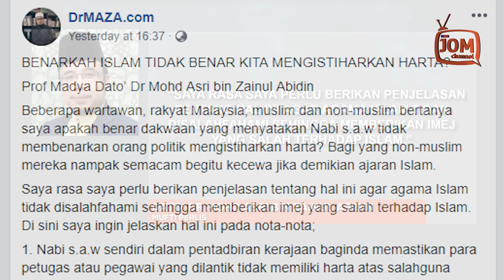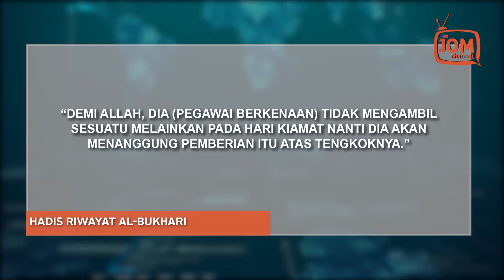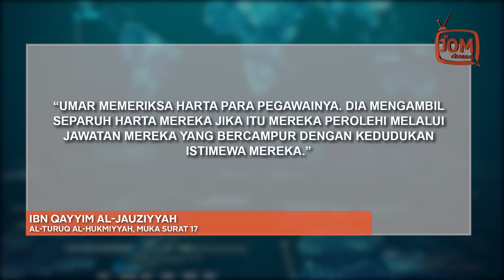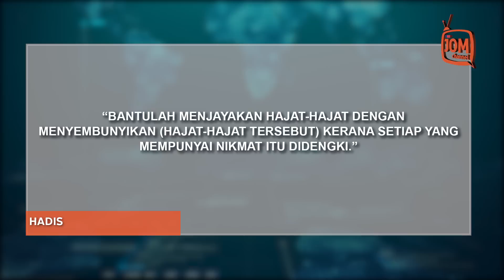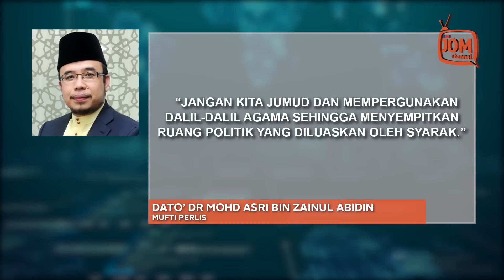JANGAN SEWENANG-WENANGNYA GUNA NAMA NABI, KATA MUFTI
Asri mengambil contoh pendekatan Saidina Khalifah ‘Umar bin al-Khattab yang memastikan integriti tadbir urus pemerintahan dengan memeriksa harta pegawai-pegawai yang dilantik serta mencatatkannya.

"Ini bagi mengawal supaya mereka tidak mengambil kesempatan mengumpul harta dengan cara yang salah melalui jawatan yang dipegang. Polisi ini telah lama dijalankan oleh Saidina ‘Umar bin al-Khattab dalam pentadbirannya," jelasnya.

Asri turut memetik beberapa catatan imam tersohor dalam kenyataannya.

Antaranya beliau memetik tulisan Al-Imam Ibn Qayyim al-Jauziyyah (meninggal 751H) yang menyebut dalam karyanya tentang polisi Saidina Umar dengan berkata: “Umar memeriksa harta para pegawainya. Dia mengambil separuh harta mereka jika itu mereka perolehi melalui jawatan mereka yang bercampur dengan kedudukan istimewa mereka.” (Ibn Qayyim al-Jauziyyah, al-Turuq al-Hukmiyyah, m.s 17).

Mengulas mengenai hadis yang digunakan oleh pihak berkaitan, dipercayai merujuk kepada Timbalan Presiden PAS, Tuan Ibrahim Tuan Man, Asri memaparkan sebuah hadis yang bermaksud:

“Bantulah menjayakan hajat-hajat dengan menyembunyikan (hajat-hajat tersebut) kerana setiap yang mempunyai nikmat itu didengki.”